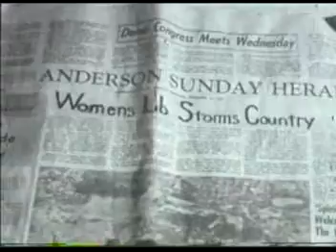WL1.MPG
This is a movie some friends and I made in 1972 in our junior year of high school. At that time the Equal Rights Amendment was big news.